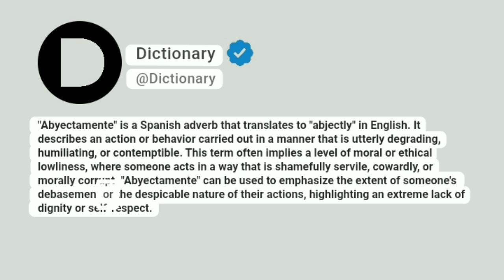Abyectamente Meaning In English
"Abyectamente" is a Spanish adverb that translates to "abjectly" in English. It describes an action or behavior carried out in a manner that is utterly degrading, humiliating, or contemptible. This term often implies a level of moral or ethical lowliness, where someone acts in a way that is shamefully servile, cowardly, or morally corrupt. "Abyectamente" can be used to emphasize the extent of someone's debasement or the despicable nature of their actions, highlighting an extreme lack of dignity or self-respect.